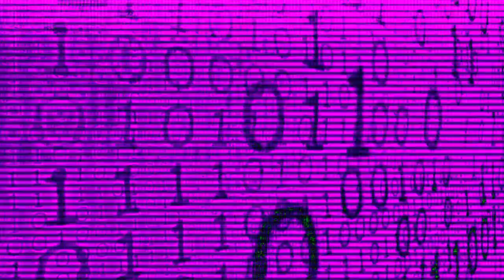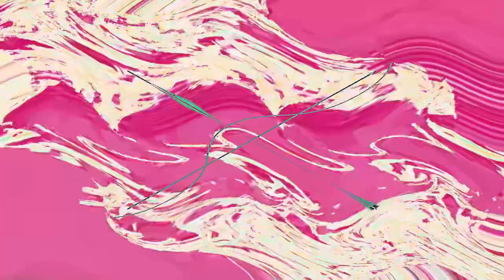Preview 2 Funny 69.420 Render Pack Collection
Credit to BeowEditor for the source.

Effects List:
0. Normal
1. The Real G Major 4
2. Pika Major
3. G Major 7
4. R Major 2013
5. G Major 13
6. Jordan Major
7. Bump Map
8. ES/PC Combo
9. USA Power
10. Left Mirrored
11. BubbleTHMCVM955LightRays
12. FlangedPulseGroup
13. 4ormulator v3
14. 44.0 DUH
15. GumballCookieFlangedSawChorded
16. Radioup v27
17. Mardi Gras Flanged Saw
18. I KILLED X (9K VERSION)
19. Air Phase
20. X Pose It 2.0
21. Poisonous Effect
22. Magenta Orange
23. Horror Effect 1.0
24. S Major
25. Screw TV
26. Phased Effect 19.0
27. Raspberrange
28. I Major
29. ClearerCityMorning
30. Sicario Major 222
31. 1.0 MRE495 DUH
32. Day Skies
33. SpectraPinguPower
34. Triangular X
35. Ruined 3
36. CC/PE6.0 Combo
37. Ensemble Effect 2.3
38. Speakerup v3
39. Spoofy G Major
40. Ethereal Voices
41. LiquidPeruRays
42. TailsCityNight
43. Nameless Effect 2.5
44. Cranberry Juice
45. FizzyGlow
46. Pou Major
47. Guitar Sounds
48. Radioup v11
49. Awake X
50. SpinningValentineStarlight
51. Baaaaa
52. S Major (Again)
53. Ruined CZIEF561 Chorded
54. 0004 Major
55. Very Damaged Tape
56. PrintyPrutz
57. Jayden Galipo Major
58. OvercastDayFlangedSawChorded
59. Kazakh Mega Ensemble
60. Kormulator v8
61. Coding Numbers
62. Electric Module 15.0
63. X Some On Crack
64. Cute X
65. Wendy'sChorded
66. 4.0 TGMLM6002 DUH
67. Flanged Saw Soundgoodizer 1.0
68. Green Grass
69. N Major 35
70. Crazy Diamond
71. Adrenaline SeaSkyFlangedPulseChorded
72. General Electronics Flanged Saw
73. TCV1530 Floomer
74. G Major 68
75. Deform Green
76. ElectricAustraliaDroplets
77. 4ormulator v10
78. AzureModule
79. O/HE1.0 Combo
80. X?